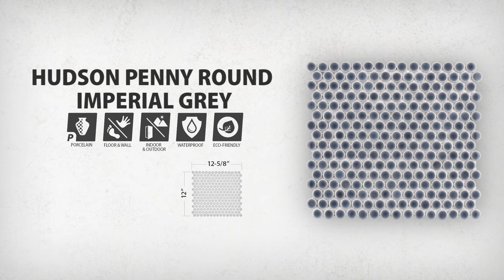SomerTile | Hudson Penny Round Imperial Grey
Our Hudson Penny Round Imperial Grey 12 in. x 12-5/8 in. x 5 mm Porcelain Mosaic Tile is a beautifully tranquil update on the timeless penny round design. Featuring a reactive glaze with an eye-drop effect, these tiles have hues of slate grey that blend to white around the edges. This mosaic creates a uniquely sporadic design through a pleasing mixture of cool-toned tints with additional dimension added by the smooth, high-gloss finish. Its impervious and frost-resistant features make this penny tile an ideal choice for indoor and outdoor floor and wall installations including, kitchen backsplashes, bathroom showers and accent walls. This penny round tile can be used as a whole sheet or cut into smaller strips as an accent piece. It is a perfect choice on its own or coordinated with other colors in our Hudson Penny Round series.